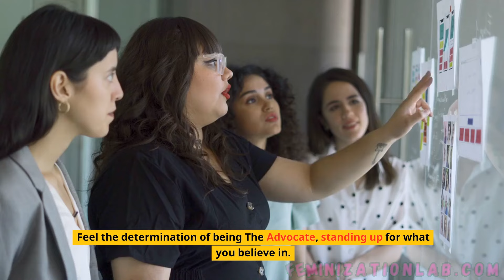Feminization Hypnosis: Choose to Be the Woman You Want to Become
Learn how to feminize yourself...

Are you ready to unlock the secrets to transforming yourself into the attractive, confident woman you've always wanted to be? Look no further – we have the perfect solution for you. If you're a male-to-female transgender or a crossdresser seeking to enhance your feminine presentation and learn effective techniques to pass as a cisgender woman, we have a program that will change your life.

Introducing "The Stepping Out Secrets Program" where you will learn how to transform yourself into the attractive, confident woman you've always wanted to be - regardless of your current age, appearance, or situation.

This comprehensive program is designed specifically for individuals like you who are eager to embrace their true selves and experience the joy of successfully presenting as a woman.

This special program is based on years of research, personal experiences, and proven methods that have helped countless individuals just like you achieve their feminine aspirations. Whether you're a beginner or have some experience in your journey, our step-by-step guide will equip you with the knowledge and techniques you need to succeed – even if you've never done it before and have doubts about passing or blending in as a female.

By clicking on the link provided, you'll be taken to a website where you can discover the wealth of information and resources the program has to offer. From makeup tutorials and fashion advice to voice modulation techniques and body language tips, this program covers every aspect of femininity and presentation. The program leaves no stone unturned in helping you develop the skills and confidence necessary to live authentically as a woman.

What sets the program apart is its unwavering commitment to your success. The creator understands the unique challenges you may face on your journey, and she is here to support you every step of the way.

Imagine the freedom and fulfillment that come with confidently navigating the world as the woman you've always known yourself to be. You deserve to feel attractive, confident, and comfortable in your own skin. The program will empower you to embrace your femininity, enhance your appearance, and overcome any obstacles that stand in your way.

Don't let self-doubt or fear hold you back any longer. Discover the possibilities that await you and unlock the secrets to becoming the beautiful, confident woman you've always dreamed of being. It's time to claim your rightful place and embrace the life you deserve.

to access our program and embark on your extraordinary journey of self-discovery and transformation. Remember, it's never too late to become the woman you've always wanted to be. Your future as an attractive, confident woman starts now.

This channel is inspired by Nina Dream and F1nn5ter.